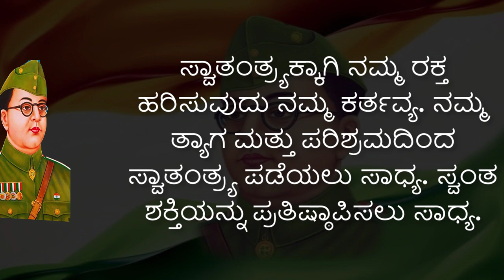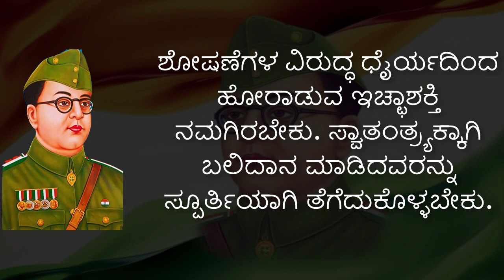ಸುಭಾಷ್ ಚಂದ್ರ ಬೋಸ್ ಅವರ 10 ಪವರ್‌ಫುಲ್‌ ಮಾತುಗಳು! subhash chandra bose in kannada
ಸುಭಾಷ್ ಚಂದ್ರ ಬೋಸ್ ಅವರ 10 ಪವರ್‌ಫುಲ್‌ ಮಾತುಗಳು! s